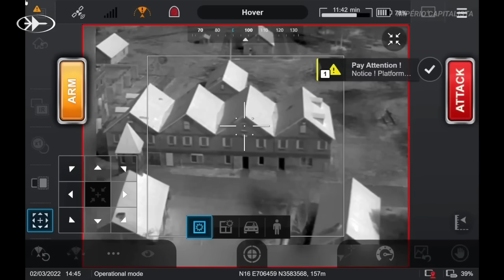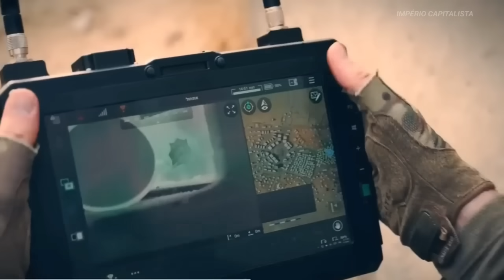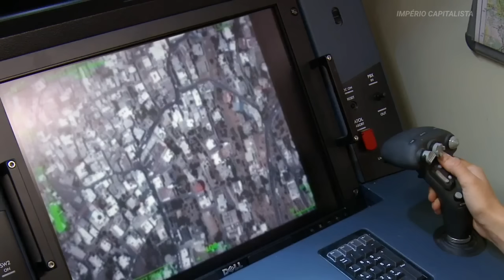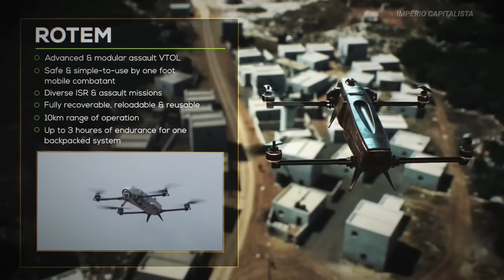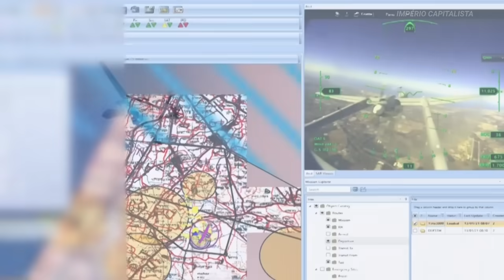Israel Acaba de Revela um DRONE de Ataque altamente Perigoso!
Israel é pioneiro no desenvolvimentos de veículos autônomos, abrangendo Aéreos,Terrestre e aquático.  Que estão na vanguarda  da tecnologia Global.
Eles são usados em operações militares, reconhecimento, coleta de inteligência, segurança de fronteiras, defesa de perímetro, desativação de explosivos, segurança marítima, vigilância e operações de busca e resgate. No geral, os sistemas não tripulados israelenses são altamente avançados e eficazes, tornando-os um ativo valioso para a segurança militar e aplicações civis.
Hoje, mostraremos os 9 melhores sistemas não tripulados de Israel que vai acabar com os terrorista do Hamas.

 0:00 IMPÉRIO CAPITALISTA

 1:00 Já Deu LIKE no Vídeo??

 Nesse canal produzimos o melhor conteúdo sobre empreendedorismo, dinheiro , negócios e tecnologia . Você verá de perto como é a mentalidade dos investidores e empresários de sucesso, além de empresas que ficaram ricas e ganharam muito dinheiro. Tudo isso a fim de mostrar e motivar o lado empreendedor que existe dentro de você!